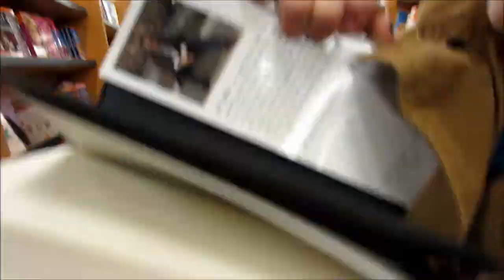Our Trip to Fred Meyer